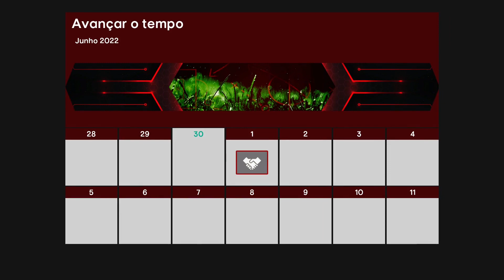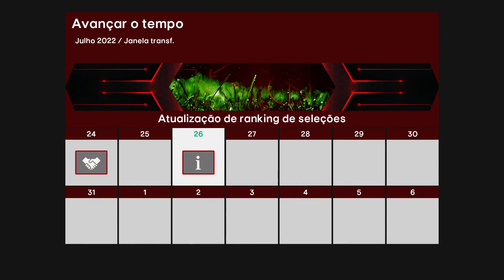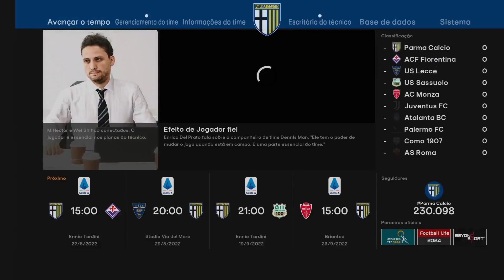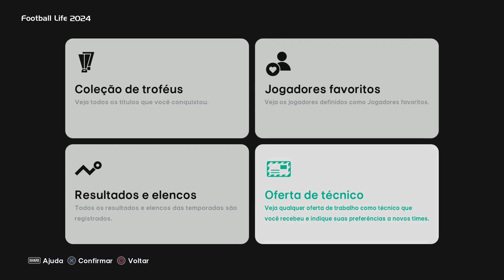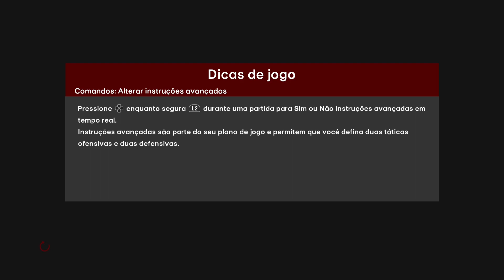Football Life 2024 da erro da Master League? confira nesse vídeo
Football Life 2024 é um jogo base do PES2021 refeito pela Smoke Patch atualizando o jogo para versão mais recente.

no canal tem vários estádios para Baixar